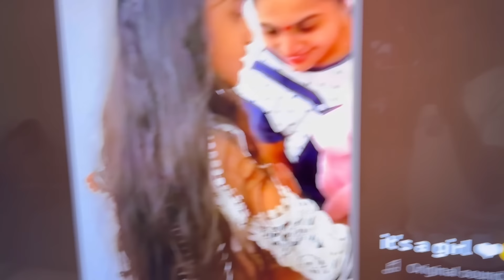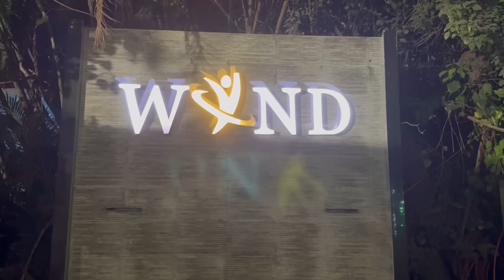माझ्या जावेचं जबरदस्तीचे आग्रह🙏🏻 | Navangel💗| Vlog 1371 | Marathi Vlog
My Interviews-

1.Check out the latest Podcast on

100k celebration vlog

Vlogging on : iphone 13 pro

hungry_shoppers_jewels_saree